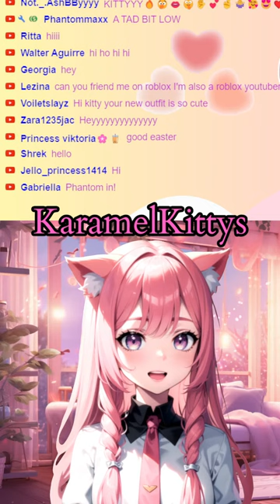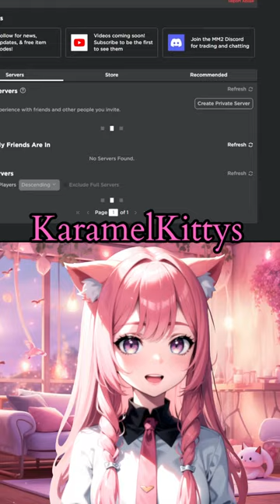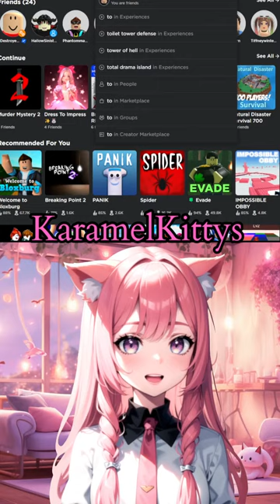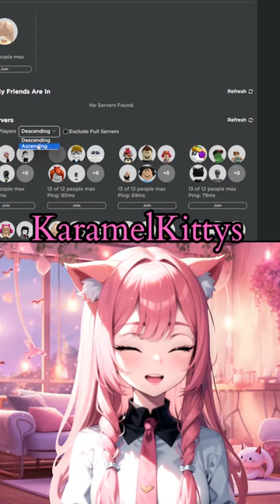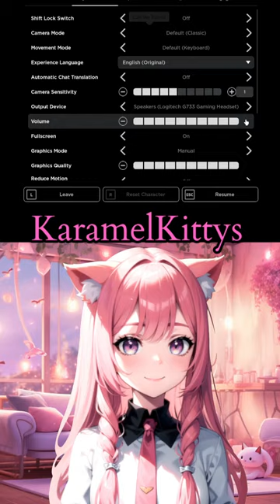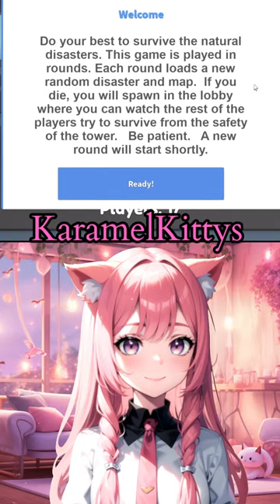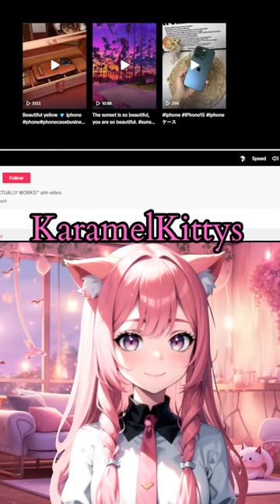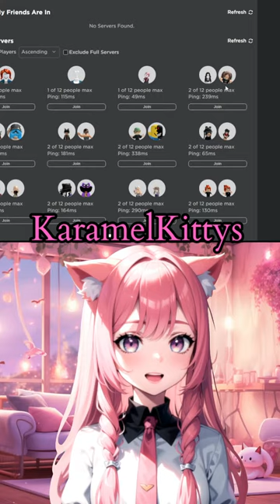🔴LIVE! JOIN ME to play some games! Roblox! ♥